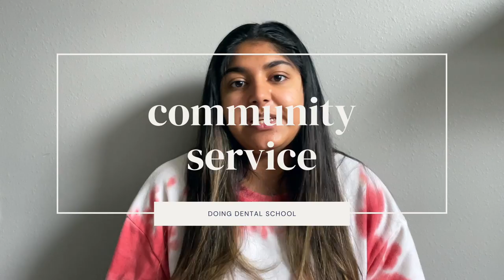How to PREPARE for DENTAL SCHOOl as a HIGH SCHOOL STUDENT!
As a high school student, it can be difficult to figure out how you can prepare for dental school. Personally, I knew I wanted to be a dentist as a Junior in high school - I remember feeling like I was too young to prepare and felt like whatever I did would not help me in dental school. I WAS FAR FROM THE TRUTH! There is so much you can do as a high school student to prepare for dental school. In this video, I share some of the things you can do as a high school student to prepare for dental school.

Also, if you have anything to add, please leave them below in the comments!

ABOUT ME:
↳ My name is Kajal Khatri and I am a D1 student at Marquette University School of Dentistry! I hope that the DOING DENTAL SCHOOL platform serves as a community for pre-dental and dental students to serve as mentors for each other.